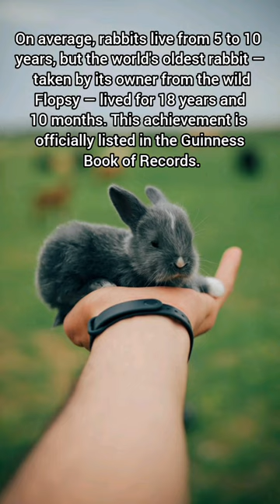Amazing facts about rabbits. Cute rabbits.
Amazing facts about rabbits.